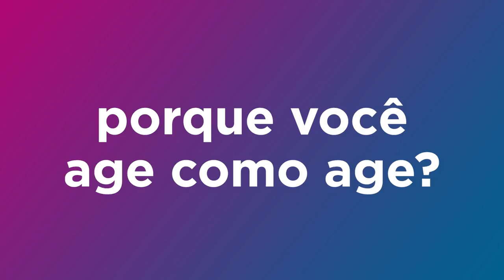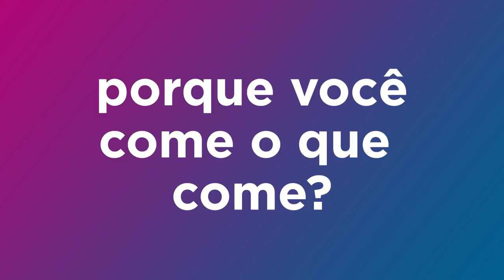Detox das Emoções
Nessa vídeo aula, você vai começar a aprender a detectar emoções que causam impactos negativos nas suas escolhas.

Grande parte dos profissionais que trabalham com emagrecimento, focam na alimentação e nos treinos altamente desgastantes, e acabam esquecendo que a raiz do problema está em gerenciar as emoções! Aproveite a sua aula, esse é apenas o começo da sua transformação.

Durante a semana Meta Clara, muitos insights vão ocorrer e você vai identificar o que te bloqueou de emagrecer, ter energia e vitalidade e viver realizada e feliz!

Deixe seu comentário aqui em baixo para que eu possa te conhecer melhor!

Beijos, Juli!